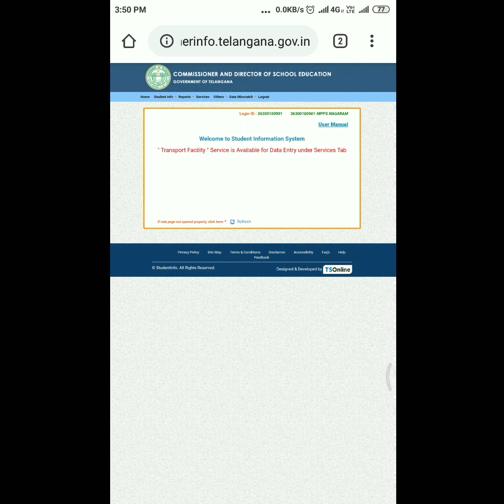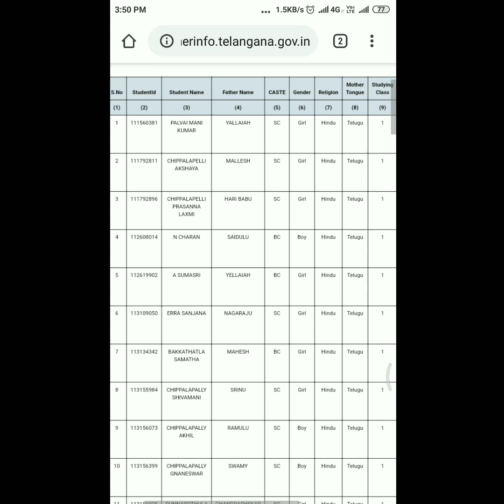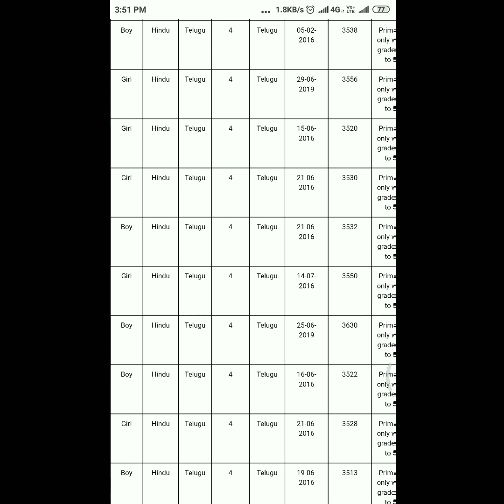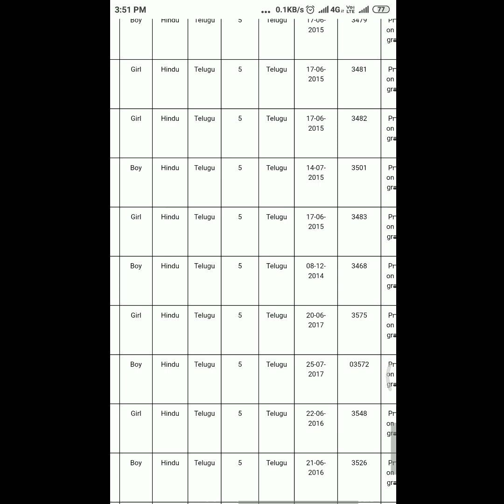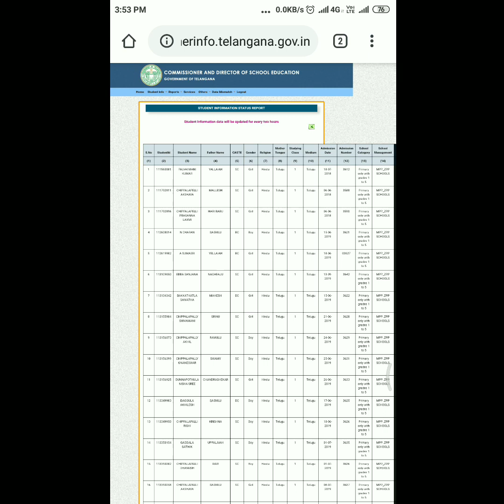Student info list/how to download student information status report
Student information status report mobile లో ఏవిధంగా డౌన్లోడ్ చేసుకోవచ్చు
Student info list/total enrollment list